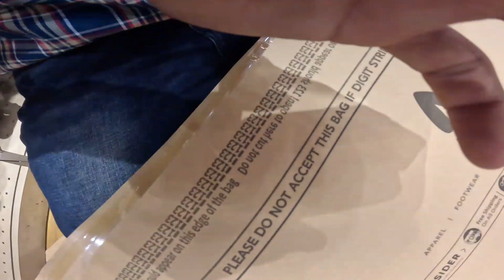Online shopping Order keise Ready Karte Hea...8499 Ka fitflop 🙄